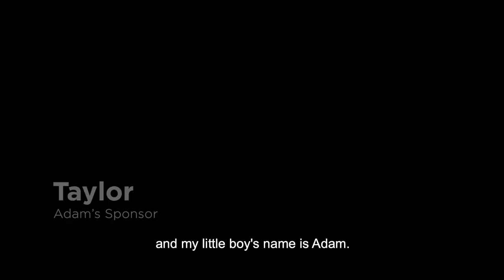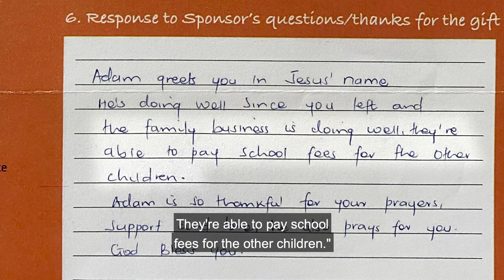How a Generous Gift Was Multiplied for This Child in Poverty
Taylor shares her experience watching God multiply her gift to Adam, her sponsored child, and his family. Watch how a small act of generosity can have a big impact on a child's life!

To give a family gift through Compassion International to a family in need